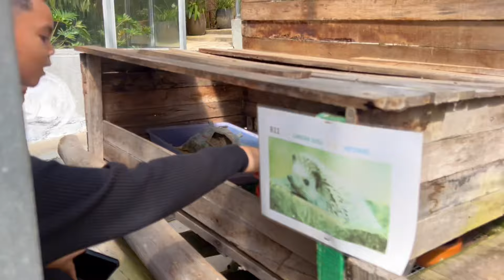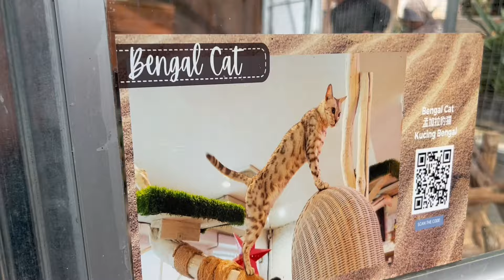Cem dan Mel kena keja kambing Cameron